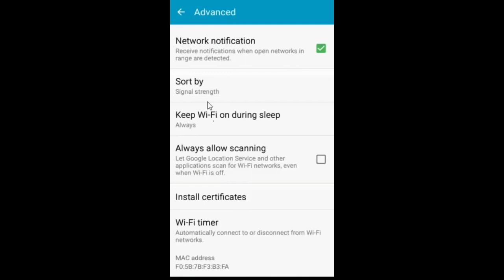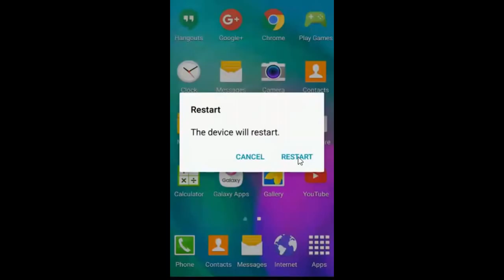جديد طريقة اصلاح Wifi فيGalaxy s4,s5,s6,s7,s8,note,edge 2018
مشكل الوابفاي ببعض الهواتف له الحل بهده الطريقة فقط 2018,
مشكلة الواي فاي لا يعمل مع العلم ان الاشارة ممتازة,